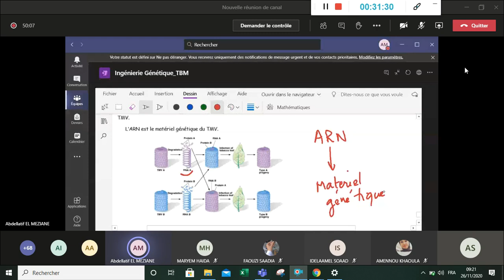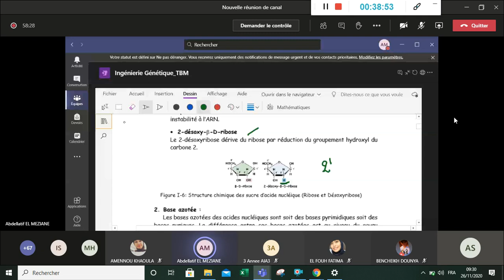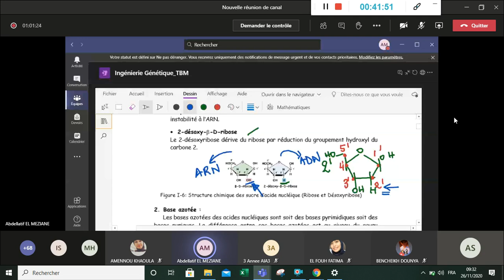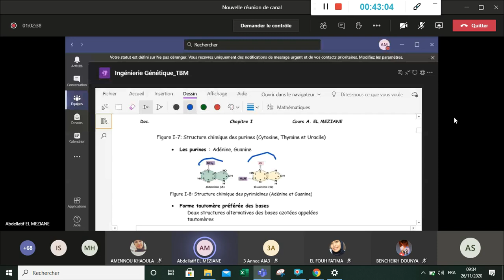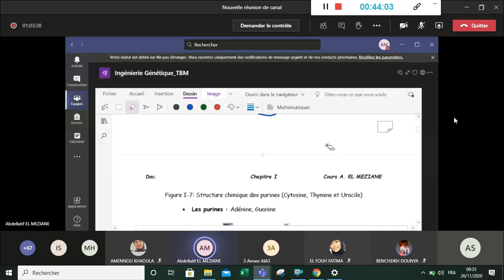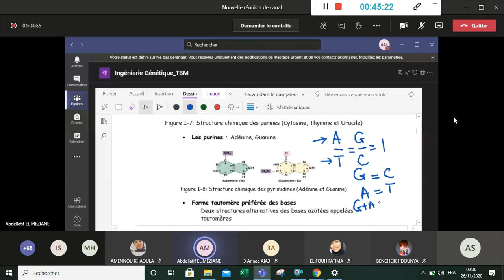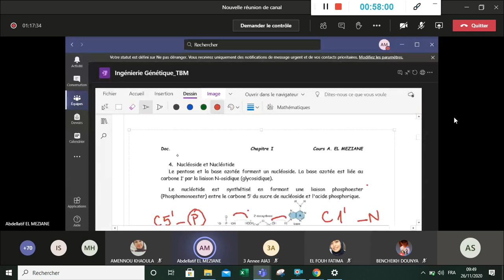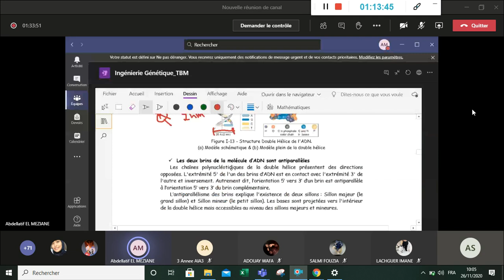séance2 du Cours BIOLOGIE MOLECULAIRE pour LST BIOA? ISA et LST BioP